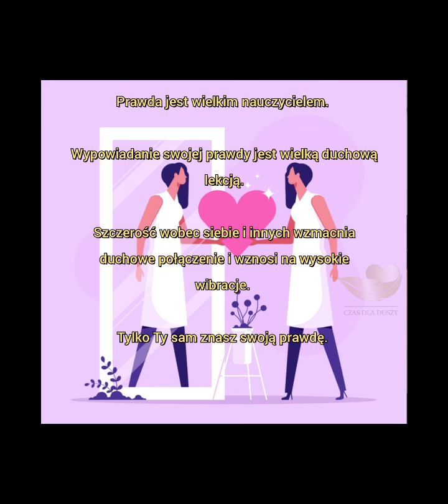LEKCJA 46 Kurs świadomego podnoszenia i utrzymania wysokich wibracji.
WIBRACJA LEKCJI 46❤️
Czasem niezmiernie trudno jest powiedzieć wszystko, co chcemy, zwłaszcza gdy obawiamy się, że naszymi słowami kogoś zmartwimy, zawiedziemy bądź zranimy. Wypowiadanie swojej prawdy jest wielką duchową lekcją. Kiedy nie podążasz za swoją prawdą, budujesz ogromne blokady na swojej drodze. Prawda jest wielkim nauczycielem, ponieważ zezwala Ci na przejście w obszar głębokiej duchowej jedności, gdzie szanujesz i kochasz siebie na tyle, aby przyjąć tylko potrzebne i prawdziwe informacje. Nie obawiaj się konsekwencji mówienia swojej prawdy wszechświat i tak ma na ciebie swój plan.
Prawda jest wielkim nauczycielem.
Wypowiadanie swojej prawdy jest wielką duchową lekcją.
Szczerość wobec siebie i innych wzmacnia duchowe połączenie i wznosi na wysokie wibracje.
Tylko Ty sam znasz swoją prawdę.

❤️❤️❤️❤️ WSPARCIE KANAŁU ❤️❤️❤️❤️
Jeżeli chcesz wesprzeć mnie w tym co tworzę, zapraszam do wypicia wspólnej wirtualnej ☕️
W linku poniżej poprzez zakup wirtualnej kawki przekażesz dla mnie energię  pieniądza.

DZIĘKUJĘ I PRZYTULAM ❤️🙏❤️🫂
MAGDA